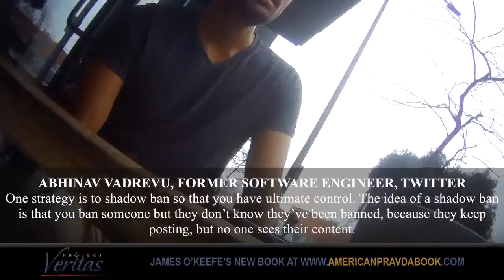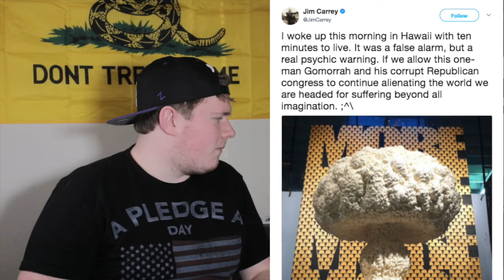Modern Rebels - Episode 1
Oprah apparently needs to run for president, Logan Paul makes a deathly career move, and anyone who immigrates here is from a s%&! hole.

Follow on Twitter @ModernRebelsPod
and Facebook @ModernRebelsPodcast